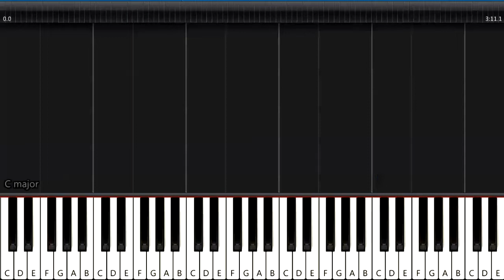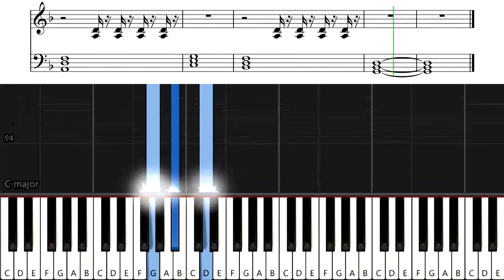Łezki me - Sanah, wersja na keyboard | tutorial by Paul Raksa